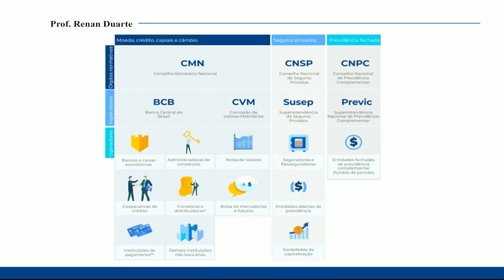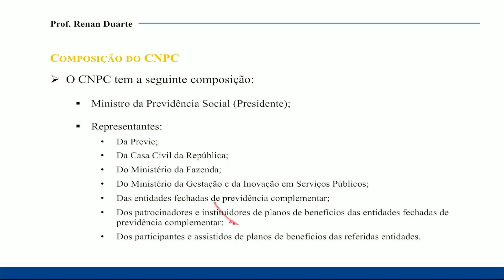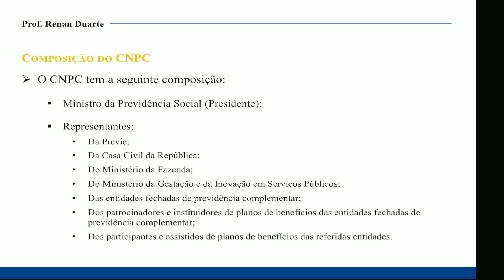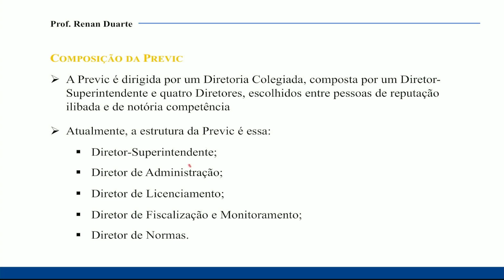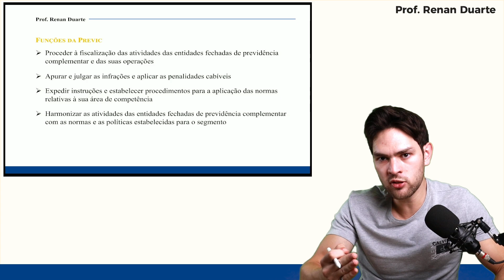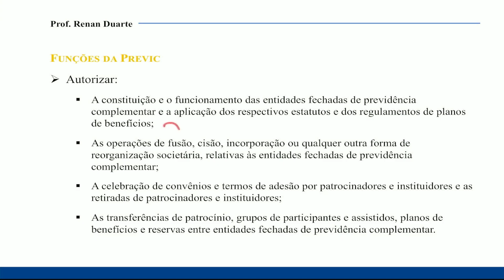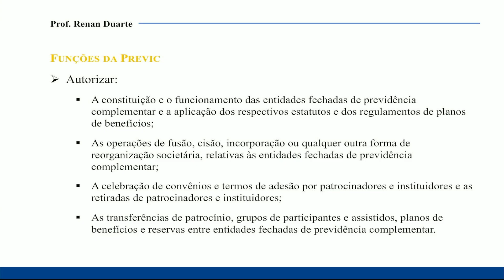Aula 08: Órgãos Normativos e Instituições Supervisoras (7) - Concurso Caixa 2024